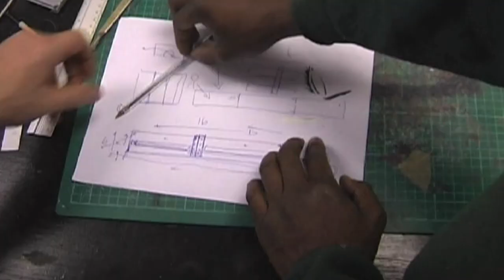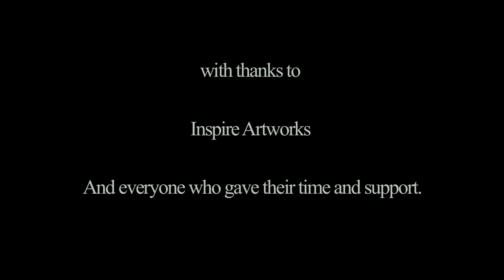For Mo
On October 28th 2011 on De La Warr Parade in Bexhill, East Sussex 15 year old Mohammed Bourner was attacked. He is currently on a life support machine at Kings College Hospital London. On November 10th 2011 a graffiti was painted where the attack took place in a bid to raise awareness and to appeal for anyone with important information on his attacker. Please please contact Bexhill Police if you have any information - E-mails quoting Operation Leverton can be similarly sent in confidence to: or texts to Op Leverton on 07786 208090. People can also call at Bexhill police station in Terminus Road, Monday to Friday, from 10am until 2pm and 3pm until 6pm.

Song Strugglin' by K'naan